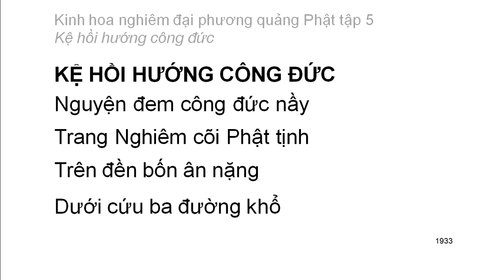Tập 5: Kinh hoa nghiêm: Hồi hướng công đức (130) (Hết tập 5)